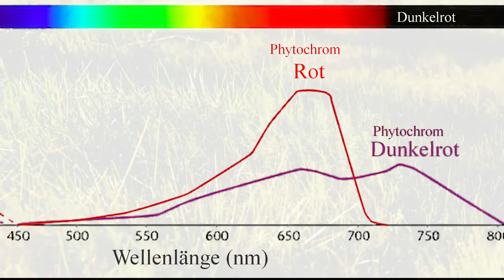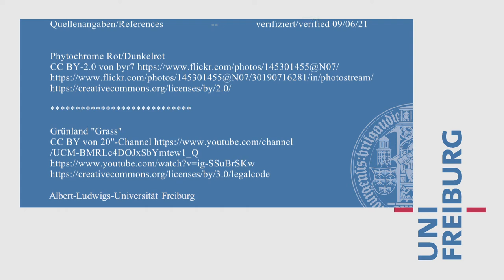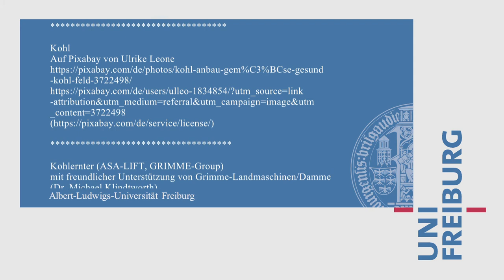Wie Pflanzen sich ins Licht rücken - Andreas Hiltbrunner - Universität Freiburg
Dass Pflanzen aus einem Schatten heraus sich dem Licht zuwenden, weiß man schon länger. In der Molekularen Pflanzenphysiologie an der Uni Freiburg erforscht man die Prozesse, die dabei ablaufen.